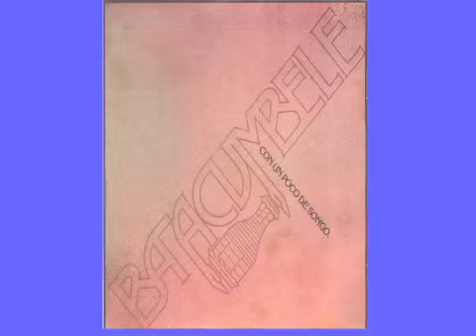REGRESA Jerry Medina y La banda a La respuesta!!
Regresa uno de los rumbones más comentados de todos los tiempos: "Jerry Medina y La banda"!! El sábado 22 de septiembre en La respuesta (Ave. Fernández Juncos, esquina Calle del Parque) desde las 10pm. LLEGALE!!!